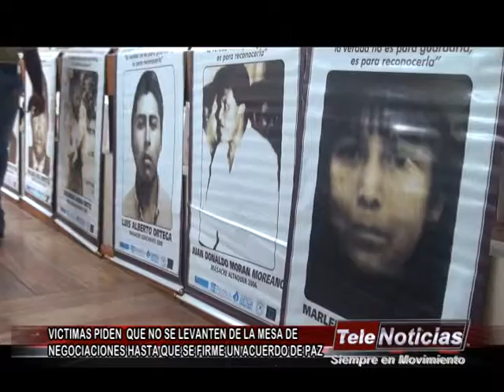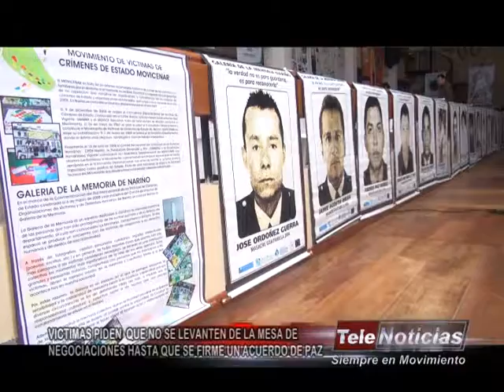Acuerdo de PAZ Victimas